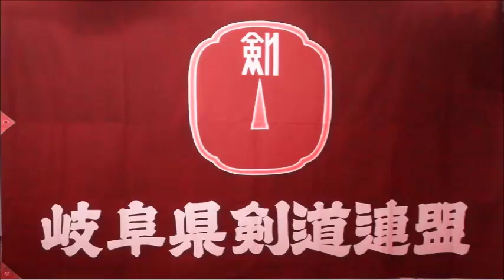160409講習会23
剣道講習会（全剣連中央講習会伝達）
羽島市 かんぽレクセンター　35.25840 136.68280